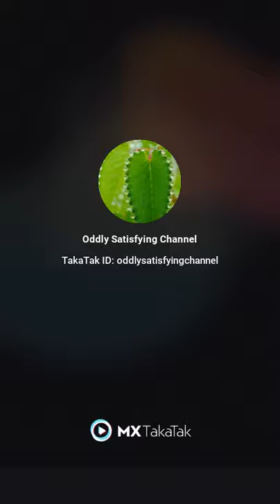Oddly Satisfying ASMR(5)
A tractor is an engineering vehicle specifically designed to deliver a high tractive effort (or torque) at slow speeds, for the purposes of hauling a trailer or machinery used in agriculture or construction. Most commonly, the term is used to describe a farm vehicle that provides the power and traction to mechanize agricultural tasks, especially (and originally) tillage, but nowadays a great variety of tasks.